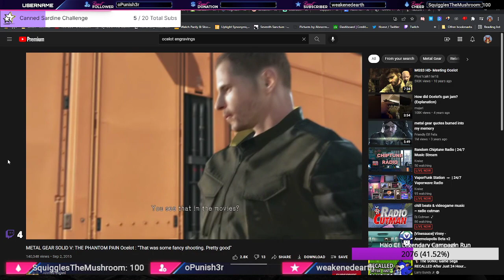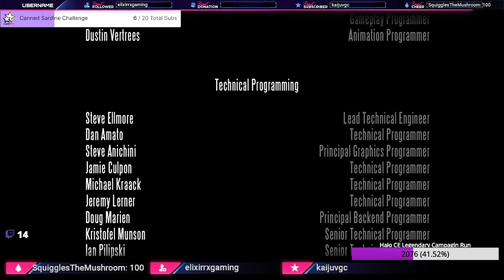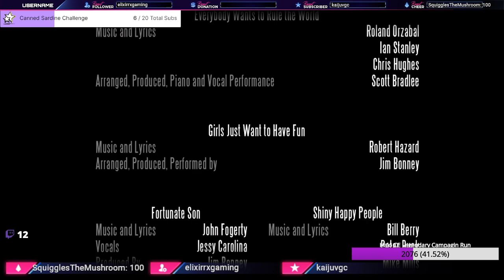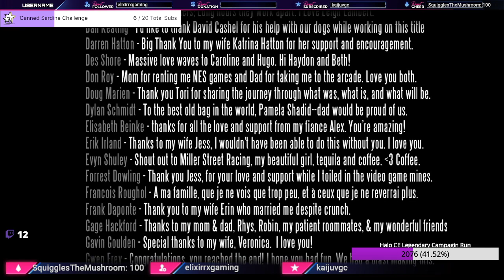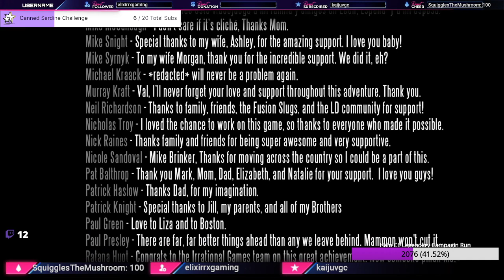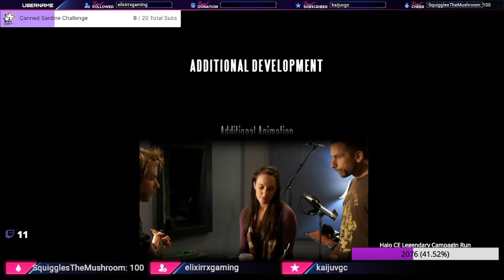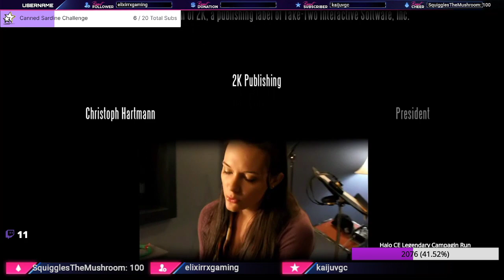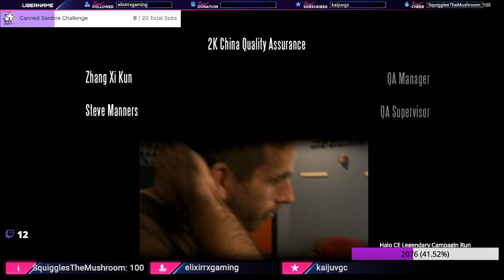Columbia House of Comstock, Located at 491 Freedom Blvd, Order Your Lamb Today!